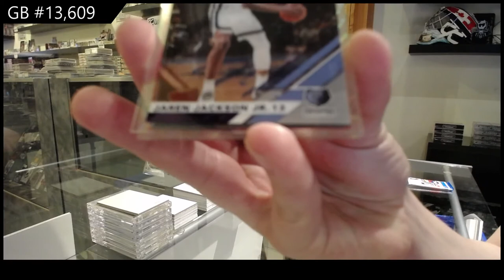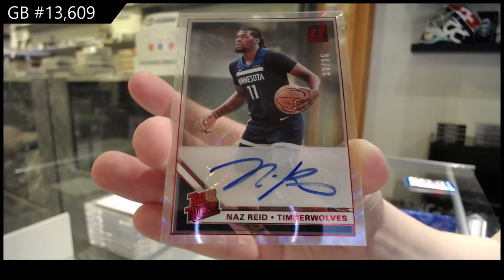19-20 Panini Donruss Clearly Basketball Box Break - C&C GB #13,609